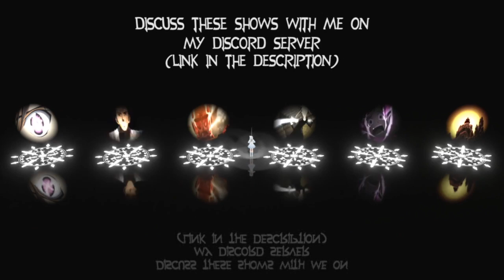gen:LOCK 1x1 "The Pilot" REACTION!!!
It's finally here! I'm so very behind, but let the series begin!

Intro made by: Alex Johnson

This is not endorsed by Rooster Teeth in any way.  Views, opinions, and thoughts are all my own.  Rooster Teeth and gen:LOCK are trade names or registered trademarks of Rooster Teeth Productions, LLC.